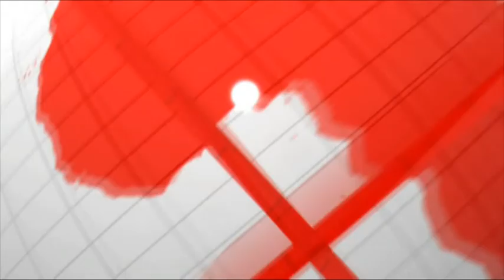Informativos Global Asia TV Fin de semana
- BM: los países desarrollados y en desarrollo deben adoptar reformas
- Wen Jiabao: La economía de China crece como está previsto
- Wen Jiabao aboga por romper el monopolio de los grandes bancos
- Los sueldos en China, por debajo de la media mundial
- Brasil endurece los requisitos de entrada a turistas españoles
- Seat estudia producir en China a finales de 2013
- Apple estudia lanzar el iPhone 5 el 15 de junio